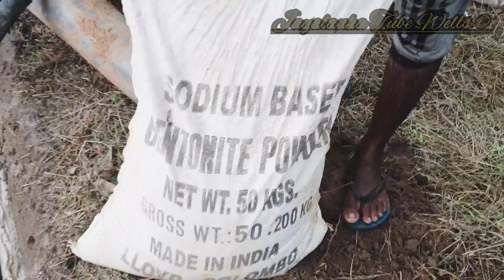How to Drill a tube well using Rotary Mud drilling method in srilanka-මඩ ළිං ක්‍රමයට නළ ළිඳක් සෑදීම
Mud drilling method using in sri lanka